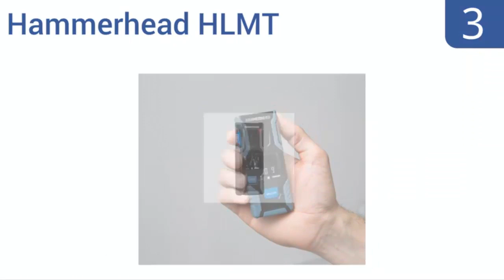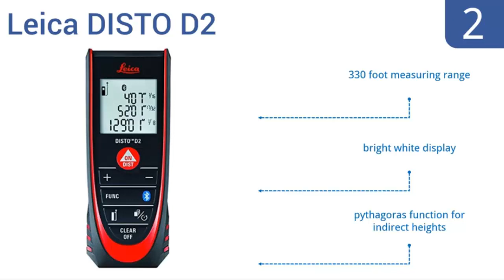Best 5 Laser measures in 2017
5-DBPOWER S6
4-Suaoki S9
3-General Tools TS01
2-Stanley TLM330
1-DEWALT DW03050